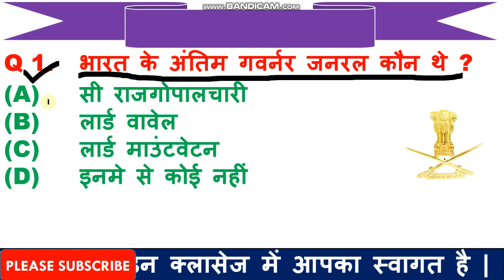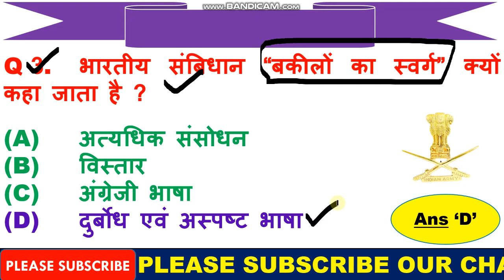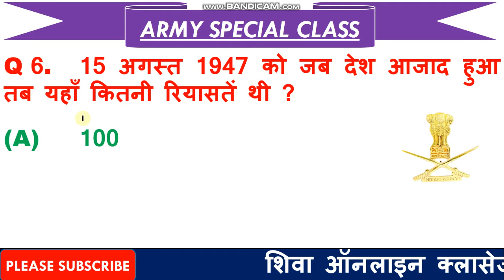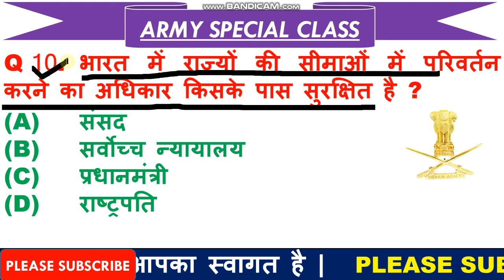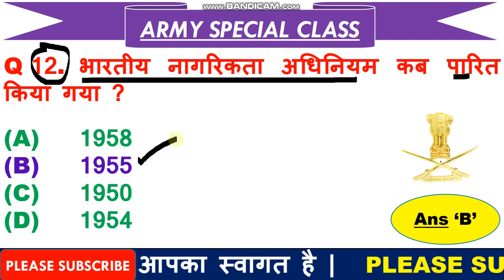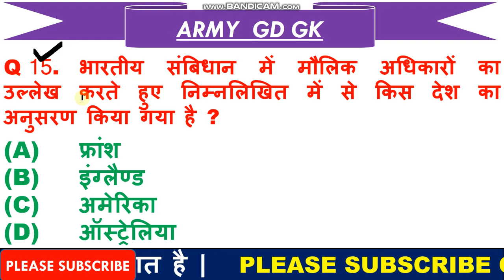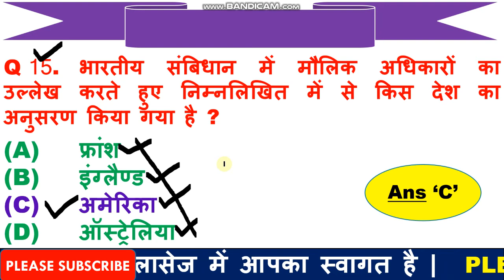Army GD Paper | Army GD Exam Paper | Army Clerk Question Paper | Army Tradesman Model Paper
2. Link for download Official Notification